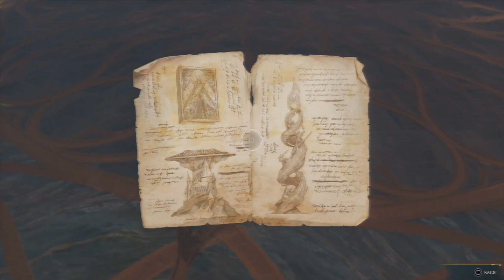Hogwarts Legacy (Part 2 - Full Gameplay)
A prequel to the Harry Potter series, Hogwarts Legacy takes place in the late 1800s. A young wizard named Augustus Barrow is admitted to Hogwarts School of Witchcraft and Wizardry as a fifth-year student. He soon finds out that he has the rare ability to wield ancient magic. Augustus and his mentor, Professor Eleazar Fig, must try to discover the secrets of this ancient magic before an evil goblin named Ranrok does. Ranrok, with the help of a dark wizard named Victor Rookwood, is leading a goblin rebellion in an attempt to use the ancient magic to take over the Wizarding World.

Part 2 of my cinematic video game walkthrough of Hogwarts Legacy. This is a prequel to the other entries in my Harry Potter Cinematic Video Game Universe.

*Filmed on the PlayStation 5*

CHAPTERS
0:00 Crossed Wands
8:26 The Locket’s Secret
21:47 Secrets of the Restricted Section
34:19 The Antechamber and the Pensieve
51:40 The Girl from Uagadou
58:32 Merlin Trials
1:07:09 Herbology Class
1:16:42 Potions Class
1:25:45 Crossed Wands Finale
1:29:21 Scrope’s Last Hope
1:48:40 Richard Jackdaw’s Resting Place
2:13:13 Discovering the Map Chamber